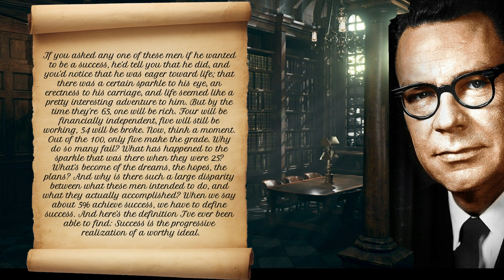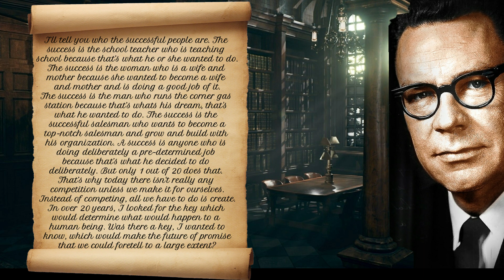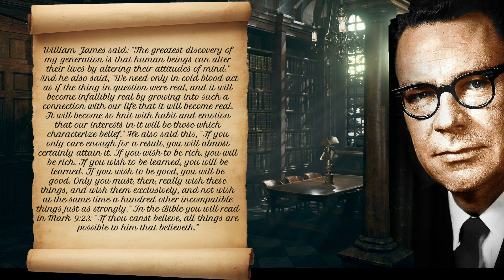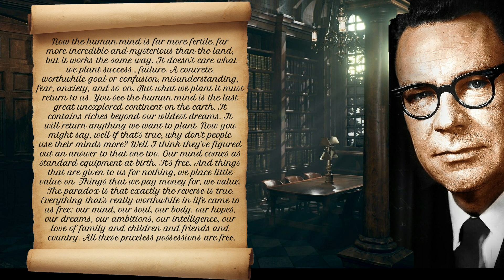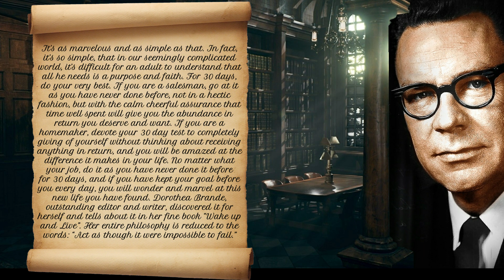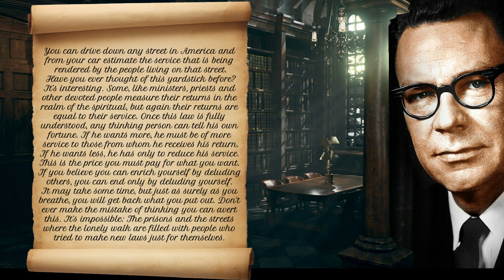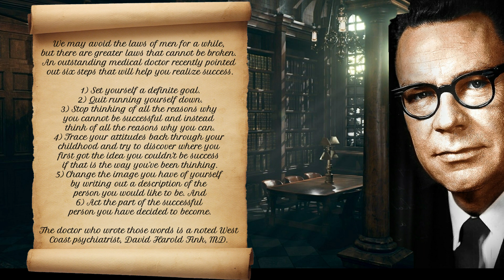The Strangest Secret by Earl Nightingale (with subtitles)